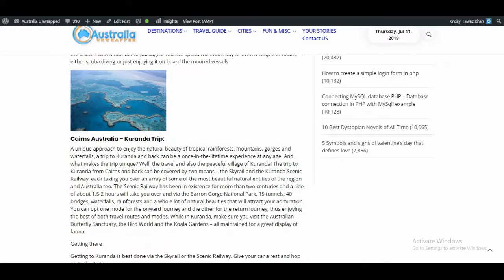Things To Do In Cairns Australia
Australia Unwrapped is committed to bringing you the best Australian based content, ensuring you get the most out of your Australian Adventures.  Make sure you comment on our article or our channel. Maybe you have had a recent Australian adventure and want to share your story, submit via our website and let the world know what a great time you had.
If you have any Australian stories be sure to share them with us at Australia Unwrapped